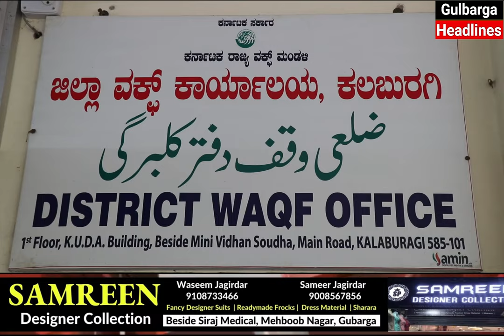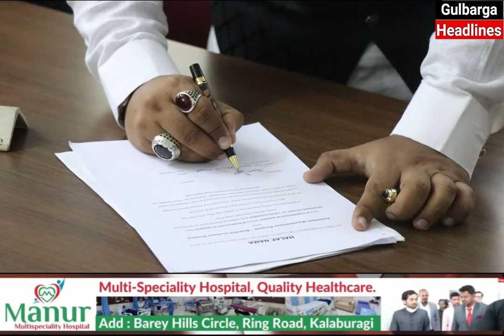Syed Habeeb Sarmast Appointed As New Chairman Of Gulbarga Dist Waqf Advisory Commitee